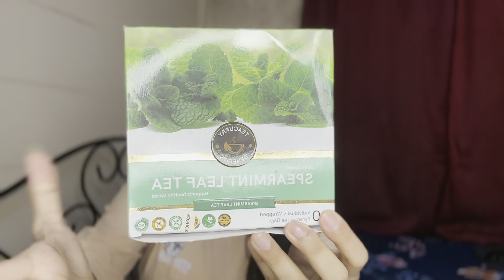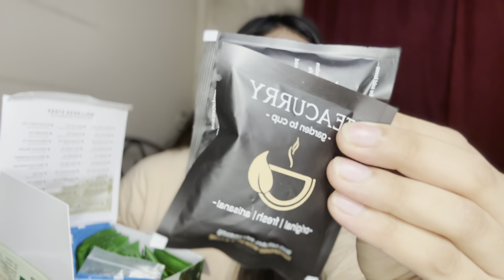Current Favourite Products i am Totally Obsessed with ! Skincare, Bodycare and healthy food edition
I hope you liked this haul

1. Nykaa SkinRX 2% Advanced Retinol Night Face Serum for Anti- Ageing Reduces Fine Lines & Wrinkles

2. Nykaa Love Struck Body Lotion - Tender Touch

3. Nykaa  Dreaming of Paris Fruity Body Lotion with Champagne and Strawberry

4. TEACURRY Spearmint Tea Bag - Helps With Hormonal Imbalance, Facial Hair, And Pcos | Spearmint Leaves (30 Tea Bags - 1 Month Pack), 60 Grams

5. RiteBite Max Protein Choco Chips Cookies with 10g Protein, 4g Fiber | No Madia, GMO Free, No Preservatives 7 Grain Breakfast Cookies, 55g (Pack of 12)

You can shop other products also from plum goodness using below afffiliated link :

PLUM:                              DIVYAV15
FOXTALE:                        DIVYAV15
BLUR INDIA:                    DIVYAV15
KINDLIFE :                       DIVYAVKL
DERMA ESSENTIA:        DIVYAV15
DOT & KEY:                     DIVYAVI
COSIQ:                            10DIVYA
CHICNUTRIX:                 CHICDIVYAV10
REEQUIL:                        DIVIREEQUIL
SUGANDA:                      DIVYAV2022
BAYLA SKIN:                  DIVYAVIJAYVARGI
GUSH BEAUTY :             DIVYAVIJAYVARGIYA15
CONSCIOUS CHEMIST : 10DIVYA

Thankyou 🌸